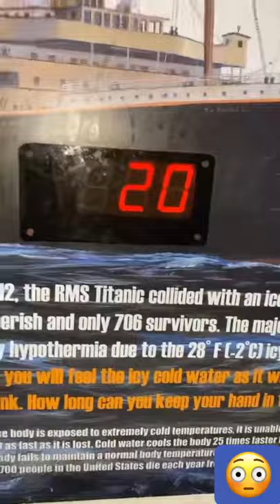WORLDS COLDEST WATER! 🥶